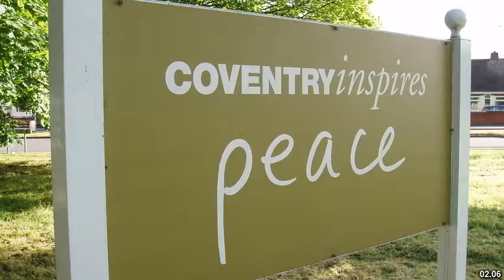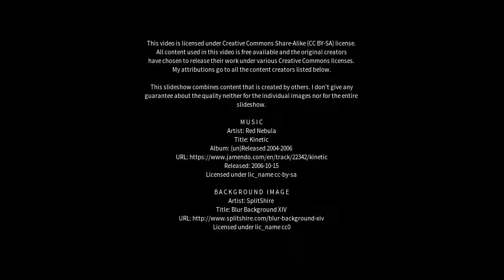Best places to visit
Best places to visit - Keresley (United Kingdom) Best places to visit - Slideshows from all over the world - City trips, nature pictures, etc.